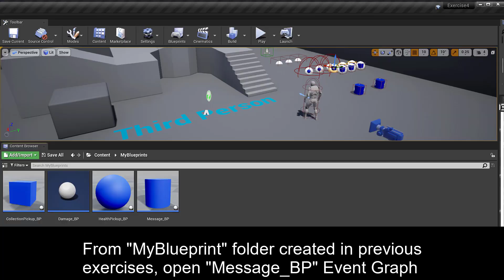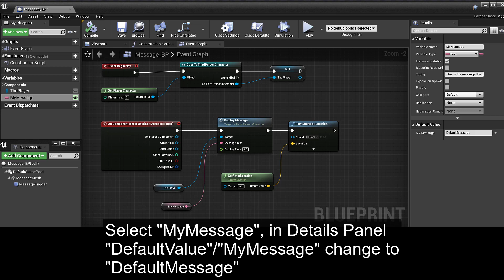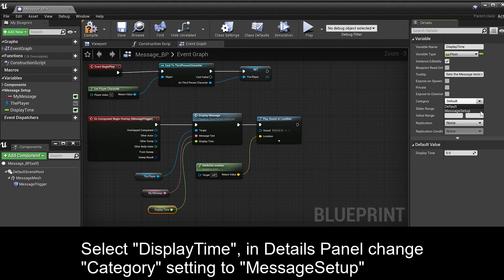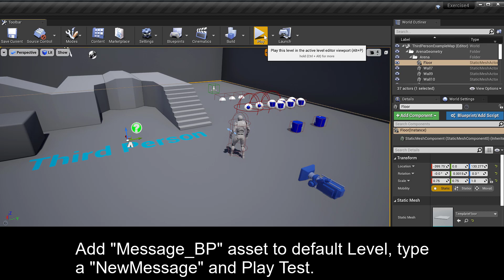Unreal Engine - Beginner Tutorial & Exercise 6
Unreal Engine 4 - Beginner Tutorial & Exercise 6

1) Using Instance Variable (00:15)